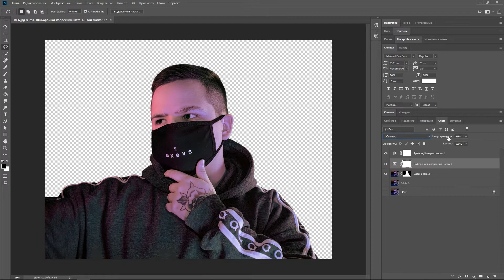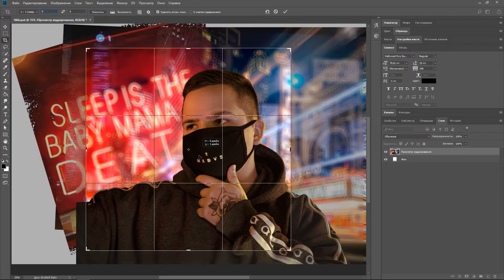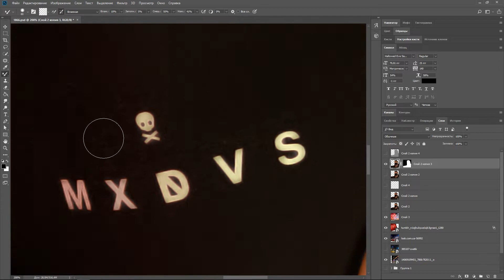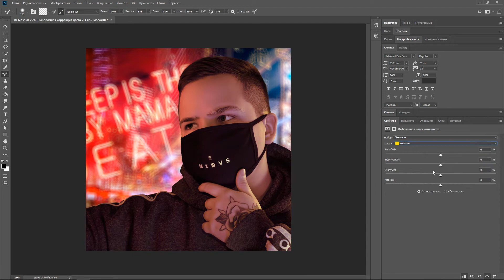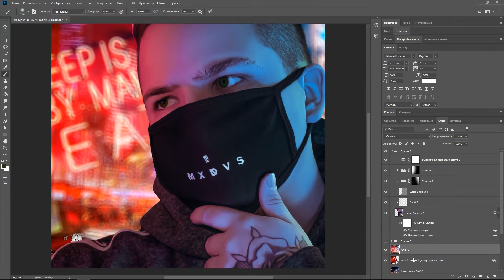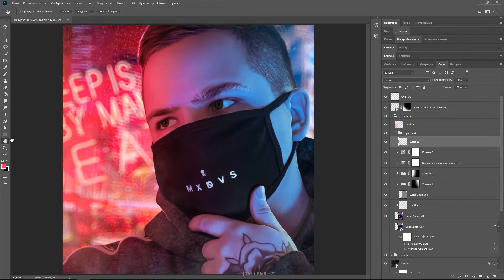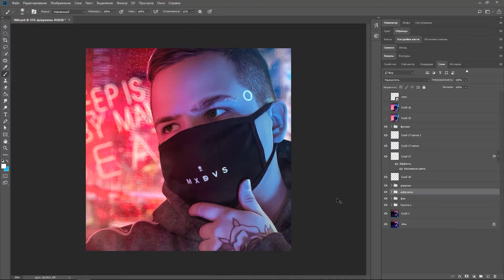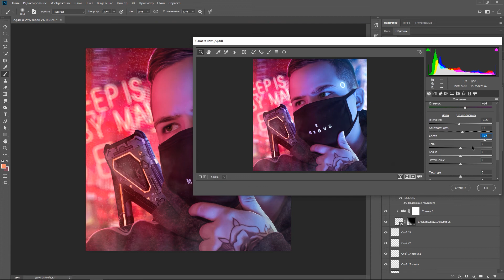Dorrian Karnett in Cyberpunk | Photoshop | Speed Art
Обработка в стиле Cyberpunk для Владимира с канала DorrianKarnett.